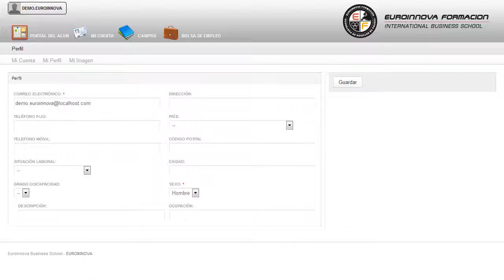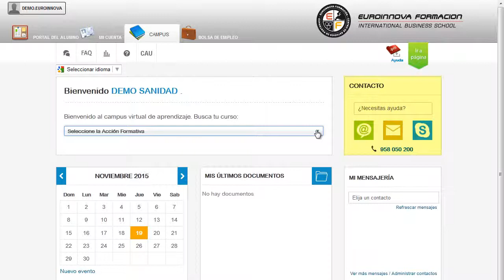Uf1015 Documentacion Tecnica En Construcciones Navales Online - Cursos Online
UF1015 Documentación Técnica en Construcciones Navales
 Podrá iniciar y ampliar sus conocimientos de su curso, puede obtener aquellos conceptos más relevantes con la realización del CURSO ONLINE de su curso. La presente formación se ajusta al itinerario formativo de la Unidad Formativa UF1015 Documentación técnica en construcciones navales, certificando el haber superado las distintas Unidades de Competencia en ella incluidas, y va dirigido a la acreditación de las Competencias profesionales adquiridas a través de la experiencia laboral y de la formación no formal, vía por la que va a optar a la obtención del correspondiente Certificado de Profesionalidad, a través de las respectivas convocatorias que vayan publicando las distintas Comunidades Autónomas, así como el propio Ministerio de Trabajo (Real Decreto 1224/2009 de reconocimiento de las competencias profesionales adquiridas por experiencia laboral). hágalo con Euroinnova y además aprenda sobre su curso, le aportará los conocimientos necesarios para su buena en su curso. UF1015 Documentación Técnica en Construcciones Navales está dirigido a los profesionales del mundo de la fabricación mecánica, concretamente en diseño en la industria naval, dentro del área profesional construcciones metálicas, y a todas aquellas personas interesadas en adquirir conocimientos relacionados con la documentación técnica en construcciones navales. Esta figura profesional se ubica fundamentalmente en la función de diseño y desarrollo de productos para la construcción y reparación naval, desarrollando su trabajo con un carácter polivalente en el área de Ingeniería básica (o del producto), participando en una unidad de la Oficina Técnica, en el marco de las funciones y objetivos asignados por técnicos de nivel superior, de los que recibirá instrucciones generales y a los cuales informará. Euroinnova le da la posibilidad de conseguir su curso. UF1015 Documentación Técnica en Construcciones Navales cumple los siguientes objetivos: - analizar la documentación técnica relacionada con proyectos de construcciones navales, para obtener los datos que permitan desarrollar soluciones constructivas y la elaboración de planos constructivos y de montaje, cumpliendo con las normas de calidad, y de prevención de riesgos laborales y ambientales. El primer paso para conseguir lo que nos proponemos está al alcance de tus manos UF1015 Documentación Técnica en Construcciones Navales, obtendrá la Formación Oficial necesaria en analizar la documentación técnica relacionada con proyectos de construcciones navales, para obtener los datos que permitan desarrollar soluciones constructivas y la elaboración de planos constructivos y de montaje, cumpliendo con las normas de calidad, y de prevención de riesgos laborales y ambientales. Entre el material entregado en este CURSO ONLINE se adjunta un documento llamado Guía del Alumno dónde aparece un horario de tutorías telefónicas y una dirección de e-mail dónde podrá enviar sus consultas, dudas y ejercicios.